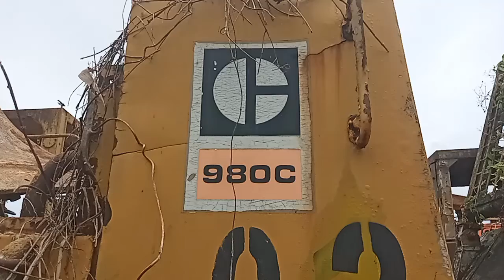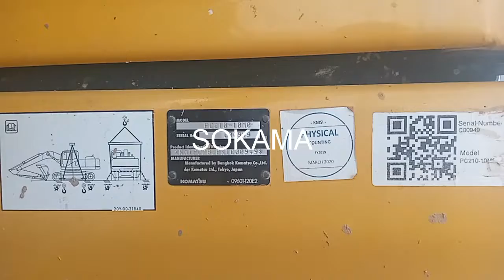KAPOLSEK BERSAMA KASAT POL AIR MELAKUKAN PEMERIKSAAN DI KAPAL LCT SEJATI UTAMA 1, 18/11/21